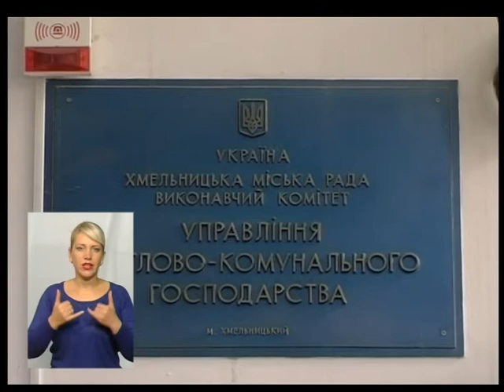05.10.17 Тема ДЕ ПРАВДА - "Хмельницькі смітники"